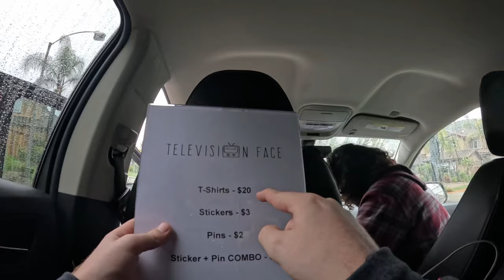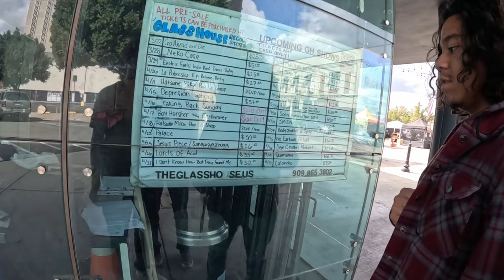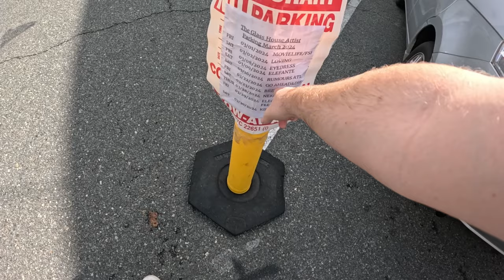POV: Your SMALL BAND plays a BIG SHOW!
Join our drummer Tylor Tembreull as we play at The Glass House, our biggest show yet!